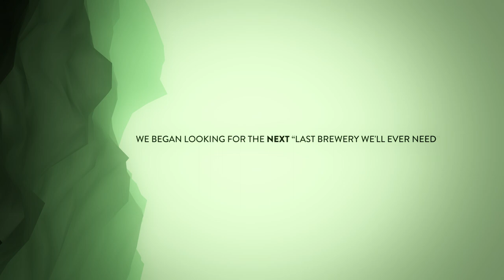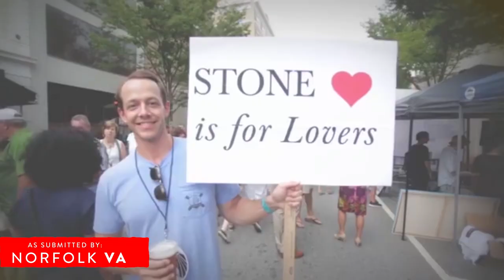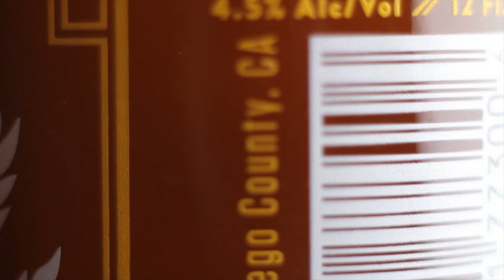Stone Brewing Co. – Richmond, VA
From the beginning, the mission of Stone Brewing Co. has to make bold, high quality craft beer available to all with the good sense to desire it. In order to best accomplish that mission, we are expanding, installing a brewing facility in the city of Richmond, Virginia. Many communities vied to provide us a home East of the Mississippi, going the extra mile and earning our enduring respect and gratitude along the way. This video highlights some that went above-and-beyond in a big way.